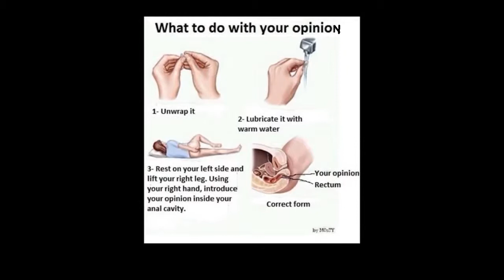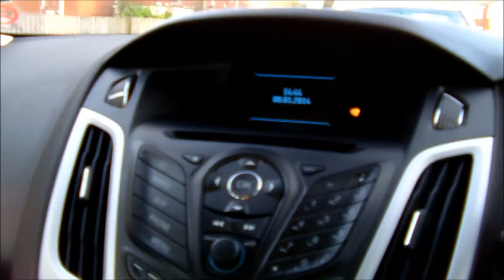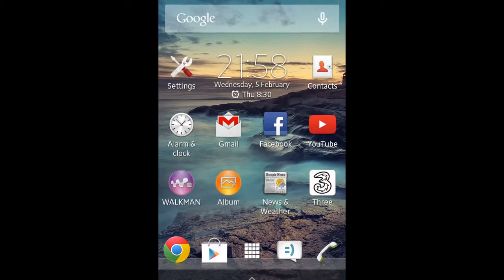Manic Rankin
Manic Rankin (Grime and UK rap) by TrojanThug